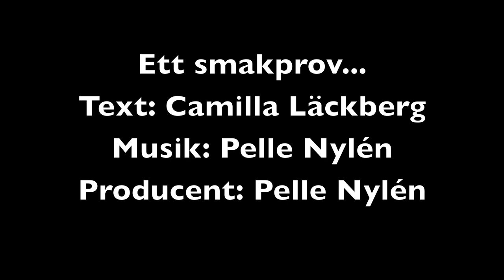Vill du Flyga med mig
Fanny Melin uppträder med "Vill du flyga med mig". Text av Camilla Läckberg och musik samt producerat av Peller Nylén.
Låten är en ny "Super-Charlielåt". En fullversion kommer inom kort.